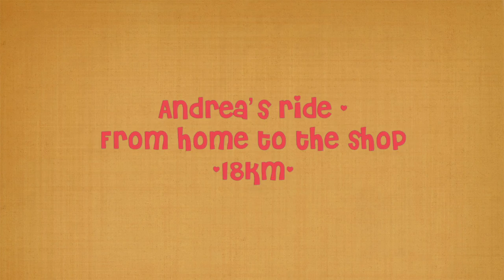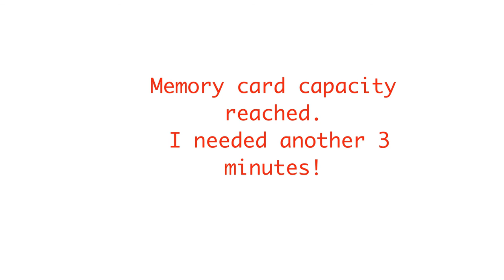Bike ride to the shop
On Christmas Eve, I needed to get to the shop, so Id decided to ride which I hadn't done for a while, especially on the road bike.
Here is my trip!